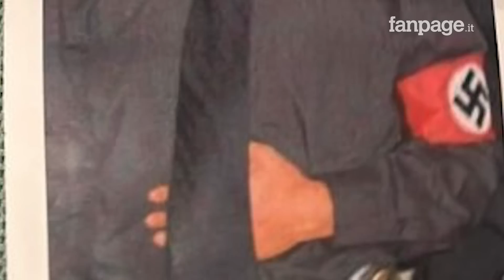Il testo di Fedez a Sanremo 2023: “Meglio di Rosa Chemical, il viceministro vestito da Hitler”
Il testo del freestyle di Fedez a Sanremo 2023, sulla produzione di Salmo, non autorizzato dalla Rai, in cui denuncia la polemica di Fratelli d’Italia sul gender fluid al Festival: “Se va a Sanremo Rosa Chemical scoppia la lite, forse meglio il viceministro vestito da Hitler”.

Fedez: “Meglio di Rosa Chemical, il viceministro vestito da Hitler”: testo non autorizzato dalla Rai